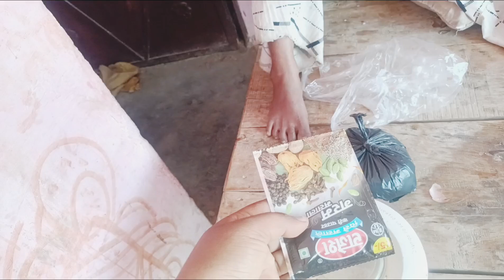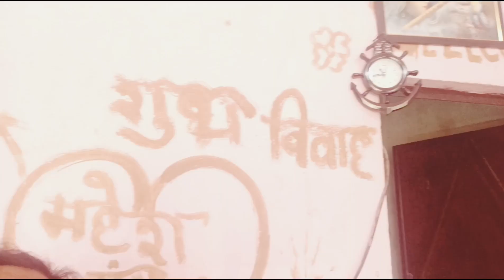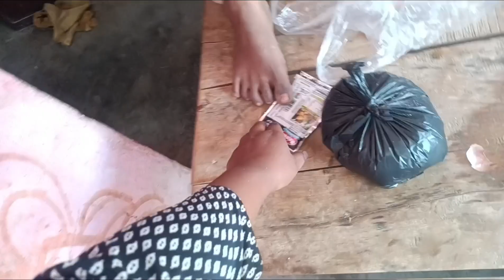पूनम ने लौटा फोड़ के खा गई||@BKKajalVlogB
पूनम ने लौटा फोड़ के खा गई || 😱||‎@BK Kajal Vlog B

your questions:-